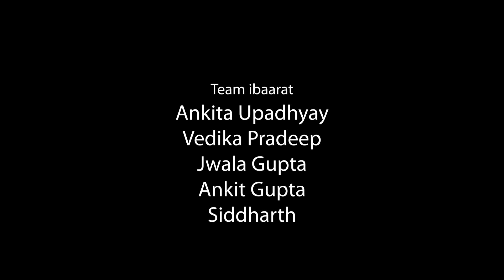Rog Hai Kya | Achutanand Jaiswal | ibaarat | Open Mic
ibaarat is an "Open stage" for all the budding artists at Sangam City, Prayagraj. Be it Shayari, Poetry, Story, Dance, Standup acts, and music. We at ibaarat, make sure that every story reaches the audience it deserves, through various platforms, including Facebook, Instagram and Youtube..

Credits
Featured Artist :
Achutanand Jaiswal

Director, Producer & Editor :
Siddharth

Cinematographer :
Aurangzeb Ali,
Rishabh Chadda,
Ankit Gupta

Art Team :
Karthikey Yadav
Mukesh Yadav
Vivek Verma
Jwala Gupta
Sudhakar Singh
Kartik Yadav